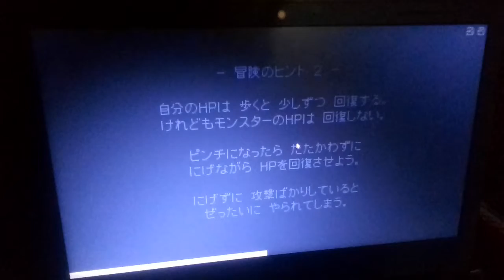Fushigi no Dungeon - Fuurai no Shiren 2: Game Over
Playing Videogames Of Nintendo 64.
Greetings From Guaranda, Ecuador.

I played this videogame when i was 6 years old in 2011.